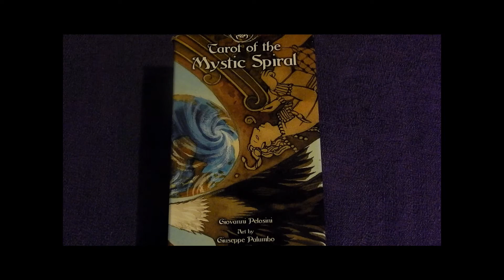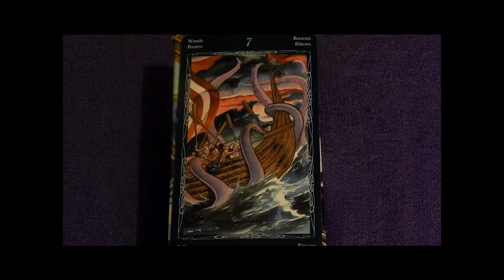July 9, 2015 Tarot of the Mystic Spiral deck Reading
Sharing a bit of guidance and insight as inspired by today's selected method of divination - Messenger Oracle deck.
Meditate on the guidance and see where and how the energies of this guidance may benefit your own life.